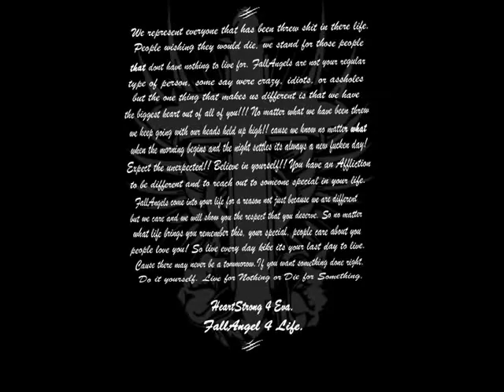Maryland Divas FallAngel ProDuctions Promo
Video courtesy of JHM CREATIONZ (Originally FallAngel ProDuctions)

to check out BRAND NEW NEVER BEFORE SEEN FOOTAGE & PHOTOS from when I was working as an photographer, videographer & graphic designer at independent wrestling shows around the world.

Live, Believe & Dream! See You There!